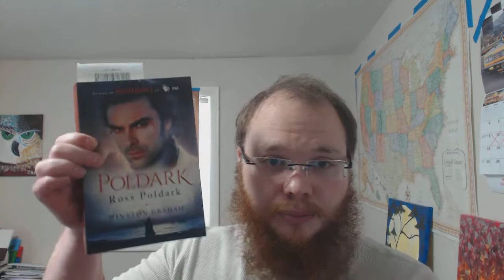Jeff's Journey Episode 60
Where I talk about the car breaking, the new xrays, my neck gone wrong, Voldemort, vitamin c, and more.